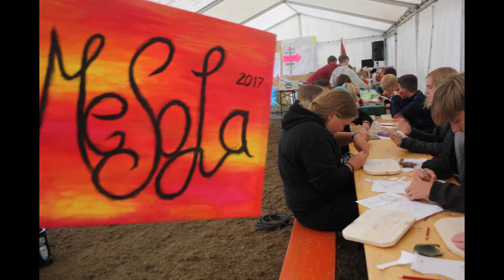MeSoLa 2017|Aftermovie (5min)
Viel Spaß mit dem Aftermovie zum MeSoLa 2017 :)